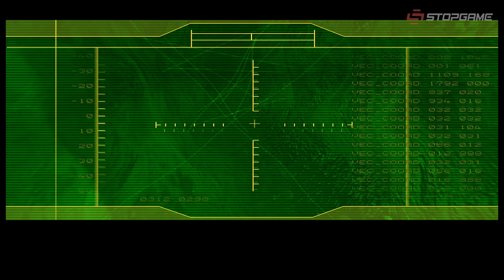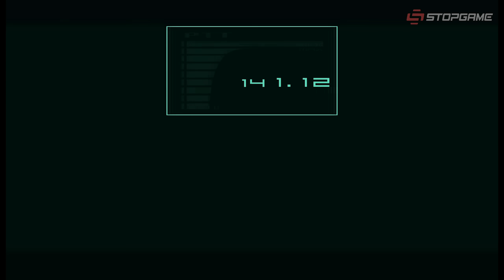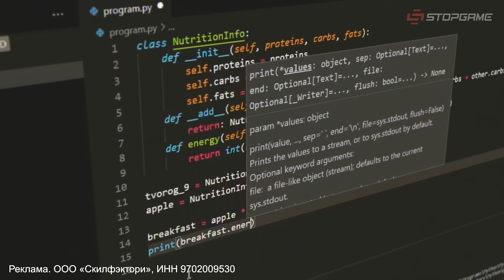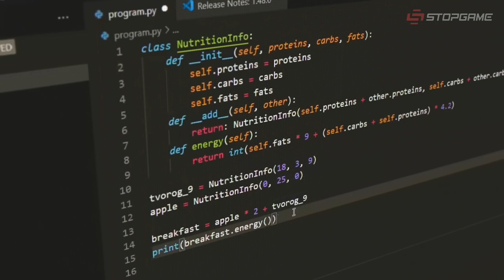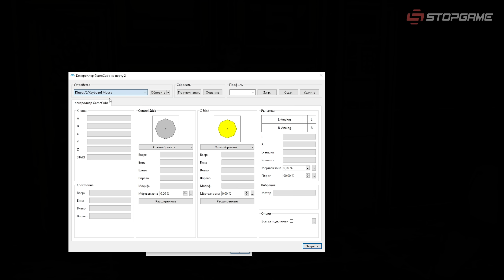Неизвестный ремейк Metal Gear Solid [Разбор полётов]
erid: LjN8Jz54s

Сегодня два Василия решили покуситься на святую гениальность и взяли в разбор Metal Gear Solid. Но нюанс в том, что это не та игра, которую все хорошо знают. Это ремейк, вышедший в начале нулевых эксклюзивно для консоли Nintendo GameCube. Каким он получился? Узнаете из нового выпуска «Разбора полётов».